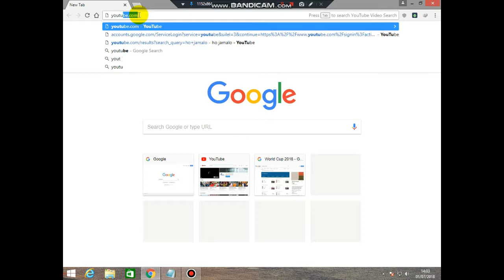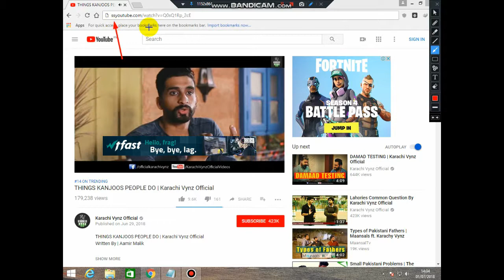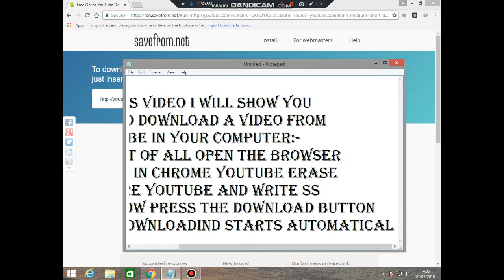How to download video from youtube in the computer by (wowTv)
It is very easy to download video from youtube in the computer.